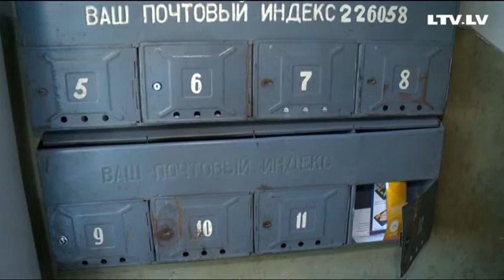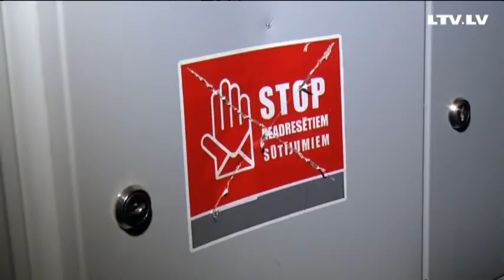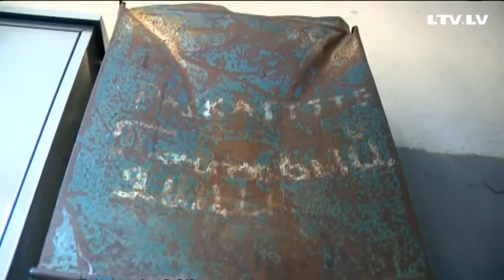Reklāmu pilna pastkaste - informē vai tracina?